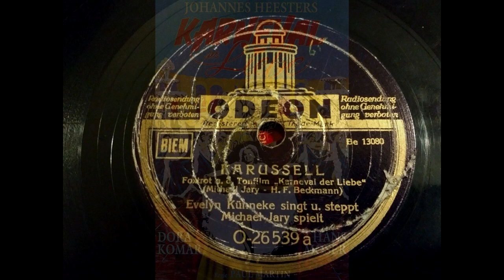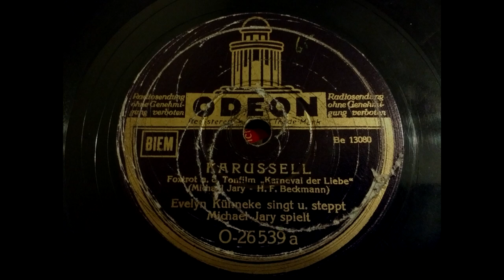(1943) Karussell - Evelyn Kuhneke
singt und steppt. Michael Jary spielt
Foxtrot a.d. Tonfilm Karneval der Liebe
Odeon O-26539a (Be 13080)